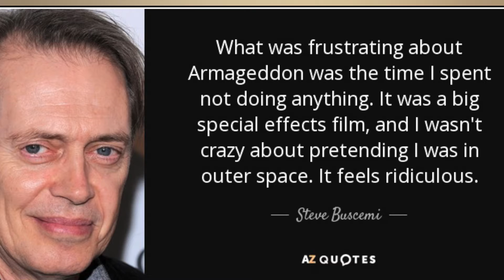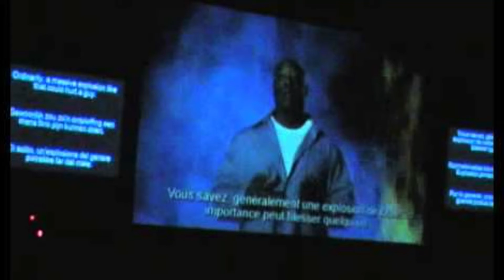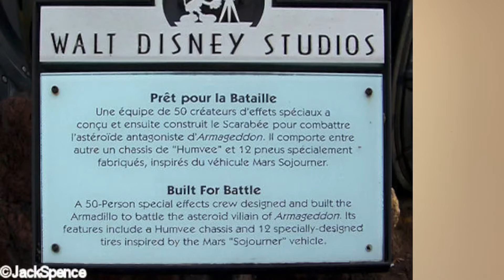Armageddon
Armageddon: In this episode we will explore the 1998 sci-fi epic Armeggddon. We will look at how this all star cast brought together this epic feature and how most of them feel about the movie after it was in theatres. Armageddon: Les Effets Spéciaux. So sit back and enjoy this episode of Disney Movie Investigation.